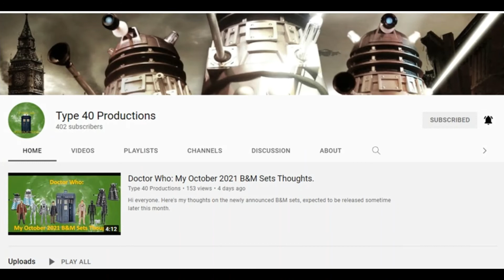Doctor Who: The Collection: Season 17 Thoughts.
Hi everyone. Here's my thoughts on Season 17 being announced as the next release of the Collection range of blu-rays.